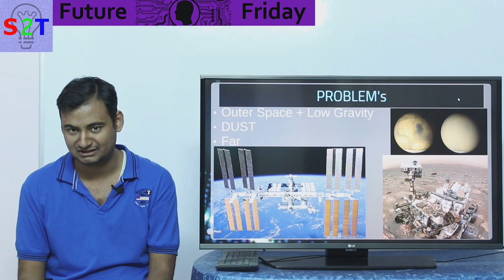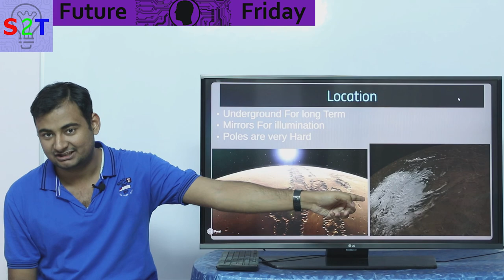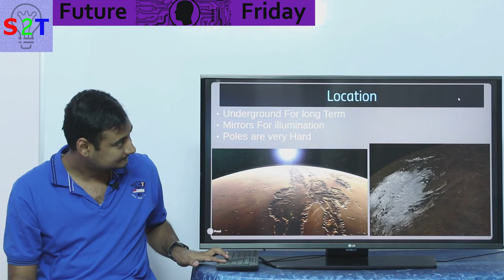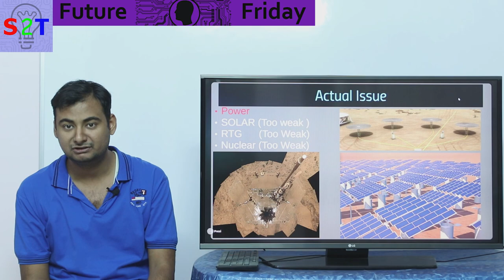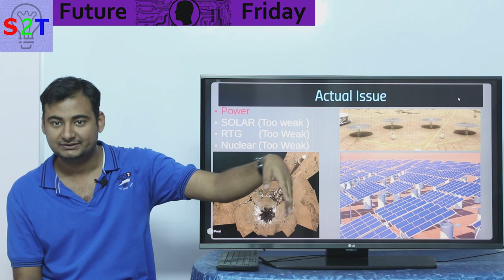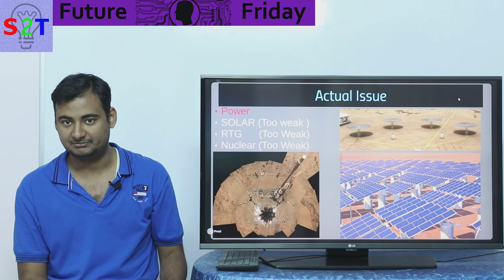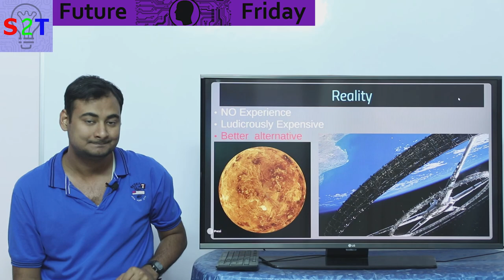Future Friday Ep22 (MARS Habitat Explained)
In this EP we will look at Mars Habitat
Understanding the Problems
where we can actually land
What is holding us back
Is it even worth it in face of better Alternative